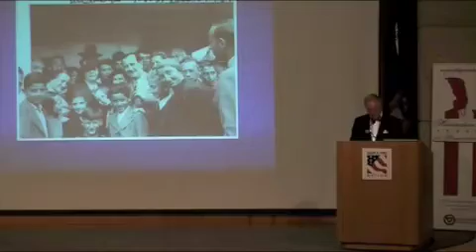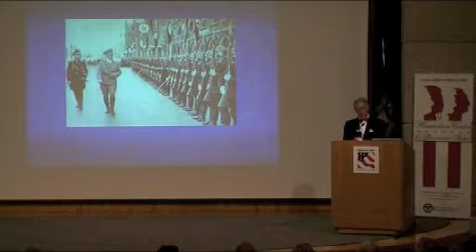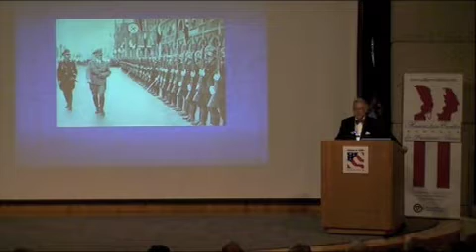Robert Rosen: "Saving the Jews: FDR and the Holocaust" (3 of 8)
Join Grand Valley's Hauenstein Center for Presidential Studies, the Kaufman Interfaith Institute, the Ford Foundation, and the Gerald R. Ford Presidential Library & Museum for a presentation by bestselling author Robert Rosen.

Six million Jews died in the Holocaust.  Since the 1960s, when a post-World War II generation of historians came of age, President Franklin Delano Roosevelt has increasingly been seen as, at best, standing idly by while this atrocity occurred.  But is this an accurate picture?  In his book, Saving the Jews: Franklin D. Roosevelt and the Holocaust, Robert N. Rosen argues that, in fact, FDR was one of the few men of his time who understood -- and sought to defeat -- the enormous threat Hitler posed, and that the Roosevelt Administration did all that could reasonably be done, under the circumstances, to save the Jews and other victims of Nazism.

Based on vigorous research, Rosen's narrative and interpretive history places FDR's actions in the context of the time period in which they occurred -- an era characterized by The Great Depression, widespread American isolationism, strict immigration legislation, and extensive anti-Semitism.  Rosen reveals that, seen in this light, FDR's achievements in battling Nazism and saving Jews were very nearly monumental.  "Roosevelt did not abandon the Jews of Europe," he writes.  "On the contrary, he led the worldwide coalition against Nazism in a war that took fifty million lives."

Rosen offers extensive evidence of FDR's close ties to Jewish leaders, and his appointment of many Jews to high-level positions, including the Supreme Court.  Rosen outlines the numerous attempts FDR made to allow Jewish refugees to enter the United States -- and explains why, at weaker periods of his presidency, FDR simply didn't have the political capital to wage these battles.  He also offers a full picture of the overwhelming mood in the country -- the strong desire to remain neutral regarding European affairs and the distrust of anything that smacked of internationalism.  And he points to divisions in the American Jewish community, which had not reached a consensus as to the best policy for freeing their European counterparts from Nazi persecution.  Rosen takes on each of the chief accusations frequently leveled at Roosevelt with regard to his handling of the Holocaust, and demonstrates why these charges are unfair and unfounded.